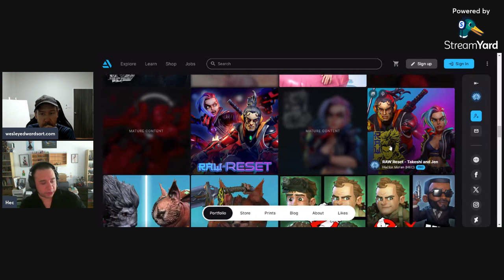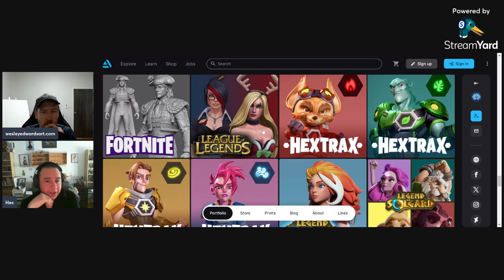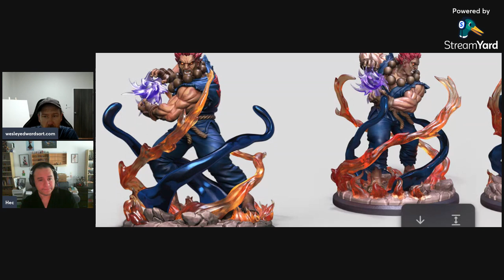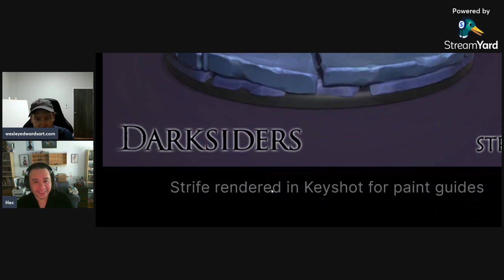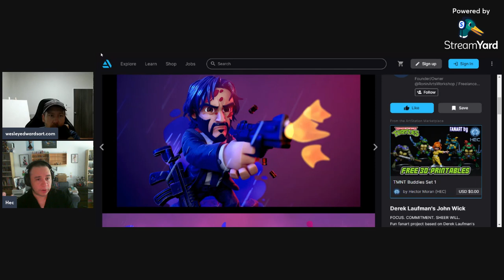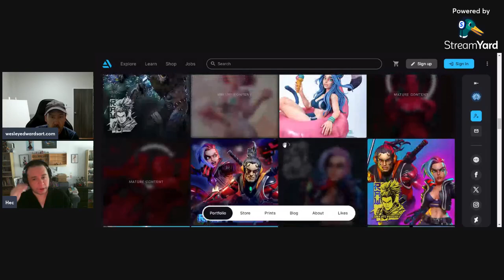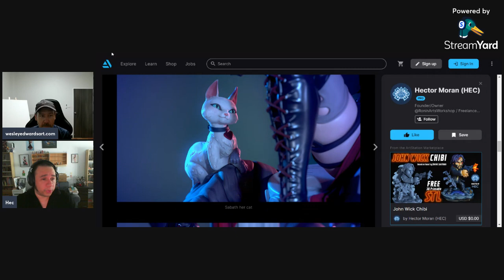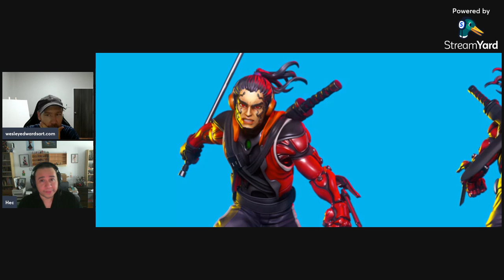Independent Creatives Podcast # 30: Hector Moran